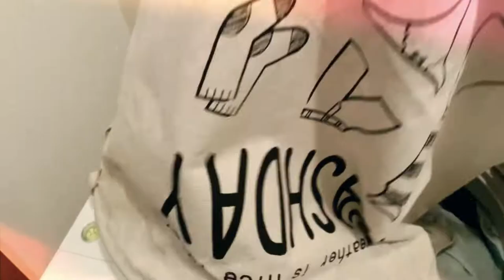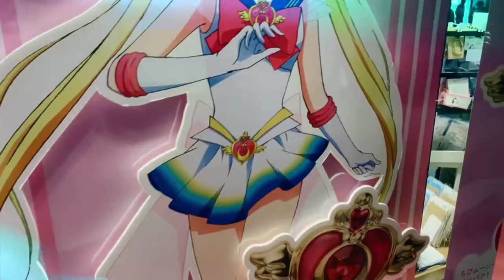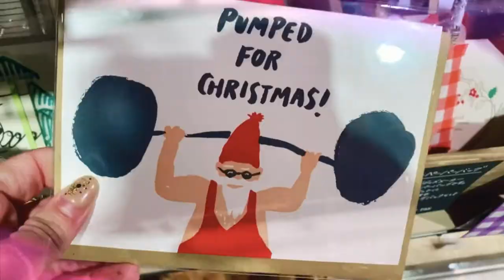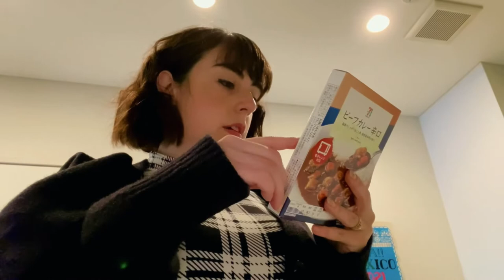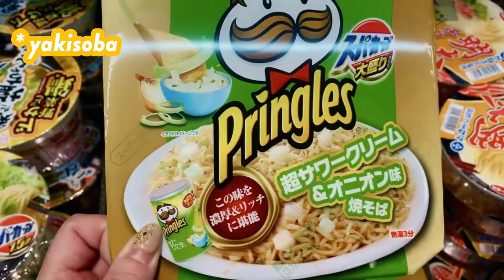Day In the Life of an English Teacher in Japan | Christmas Shopping in Tokyo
A Tokyo Christmas day in the life of an English teacher in Japan VLOG with a little Christmas shopping in Tokyo awesomeness. Celebrating Christmas while teaching English in Japan can be lonely but I manage to keep busy by running errands, cooking, and shopping in Tokyo. Today is a busy day in my life vlog while living in Japan. For some people, working in Japan means working long hours but today is the first day of my break for Christmas in Japan 2020 and it’s a long Christmas vacation! As an English teacher in Japan, I’m often busy in the mornings. But today in Tokyo, Japan, I’m able to start my busy day in my life by cleaning. Then I’m off to the bank in Shinjuku Tokyo to handle a living in Japan problem. Then I’m off to do Christmas shopping in Tokyo! Usually shopping in Japan is busy and crowded. But since today is my day off, I’m able to do my Christmas shopping in Japan with ease and you are able to enjoy this Japan Christmas vlog in Japan!

My name is Amanda and over the last 4 years, I've been living my life in Tokyo, Japan. I'm from Los Angeles where I was an art director and designer for films, fashion brands, and beauty brands. Although I loved what I was doing, a part of me never felt fulfilled. So, I decided to pursue one of my life-long dreams which was to live in Japan.  Now, I'm living my best life here doing what I love. I adore living in Tokyo and exploring new trends and fashion. I'm also an English teacher which is a job I never knew I would love. Every day is an adventure in Japan. Join me won't you? 🤗